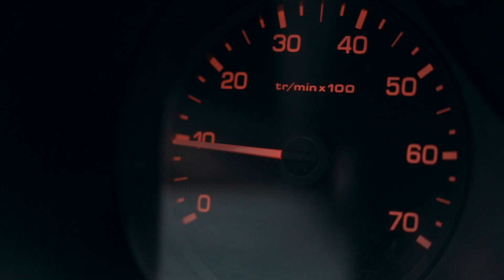Kako prepoznati okvaro sklopke I AUTODOC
Sklopka je povezovalni člen med menjalnikom in motorjem avtomobila.

V tem videu vam bomo pokazali znake, ki kažejo na obrabo sklopke in njenih komponent.

Glavni znaki okvare sklopke:
0:09 — 1. Izguba moči pri menjavi prestav
0:16 — 2. Hrup ob pritisku na pedal sklopke
0:23 — 3. Vibracija, ko pritisnete na pedal sklopke
0:30 — 4. Povečano gibanje pedala sklopke
0:40 — 5. Vonj po zažganem v kabini
0:48 — 6. Zmanjšana moč motorja
0:58 — 7. Trzanje avtomobila pri menjavi prestav

Povejte nam v komentarjih spodaj, če ste kdaj imeli težave s sklopko 💬